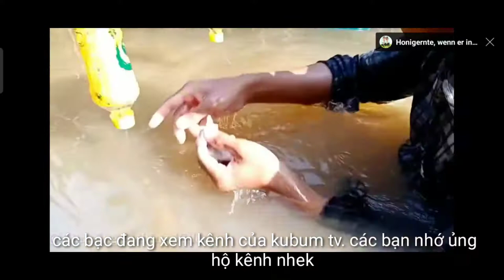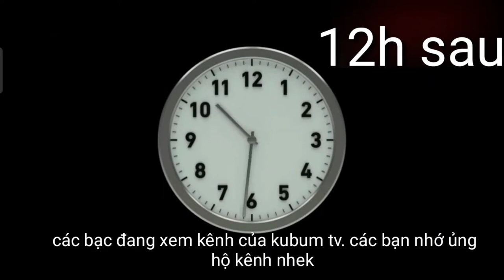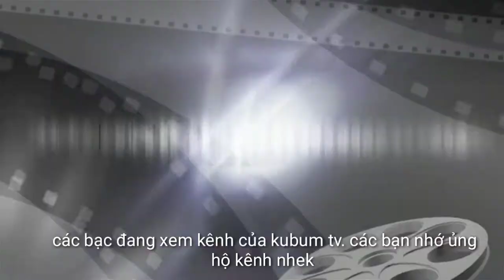Cách bẫy cá bằng chai nước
Bẫy cá bằng chai nước cực hay